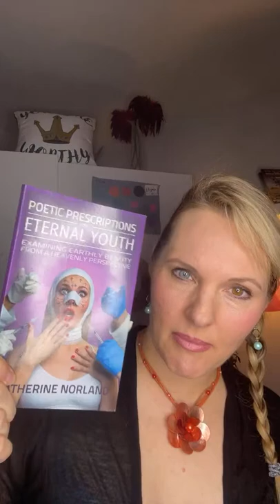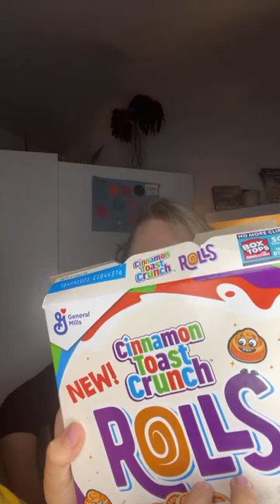Work it out - plus Q&A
Timestamps:
6:02- How do you get the strength to pick women up in your wrestling videos?
9:47 - Would you ever act in a superhero film on a TV show?
21:43 - Where can I get the pillow?
32:08 - Who is your favorite character in the Bible?
45:52 - What is the best piece of advice you were given?
48:55 - Why did you pull that kid's ear?
49:51 - How many times will you take Mikey's iPad?
50:08 - Would you want to play a meme character?
53:49 - Will you interview Carlos Chavez for your 3 Questions with Kat series?
55:23 - Do you think actors in the big movies get hurt in fight scenes?